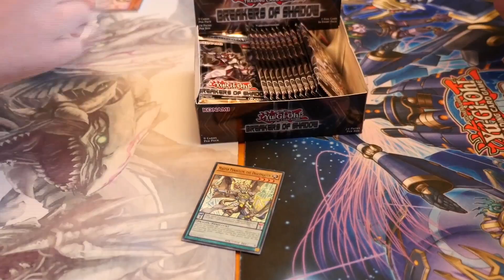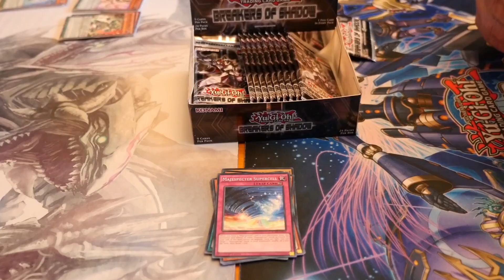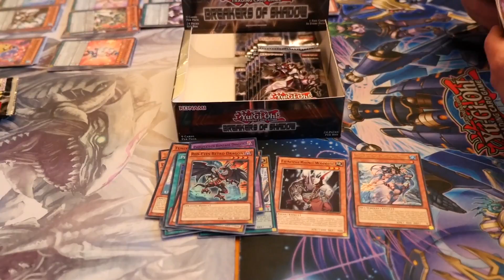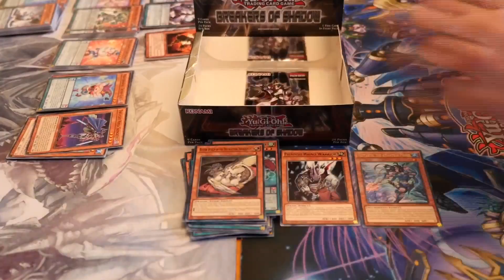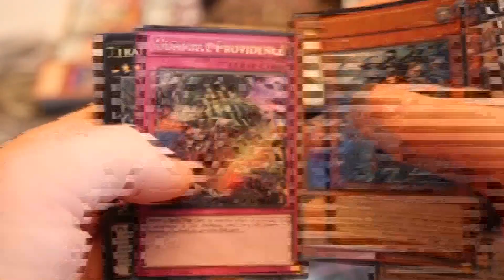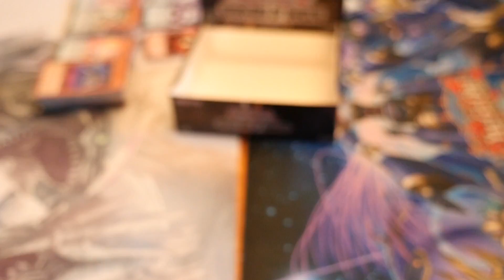Breakers of Shadow box opening 2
2 of 13 Breakers of shadow boxes opened with some great pulls from every box

If there is any particular ones you want to see just leave it in the comments below.